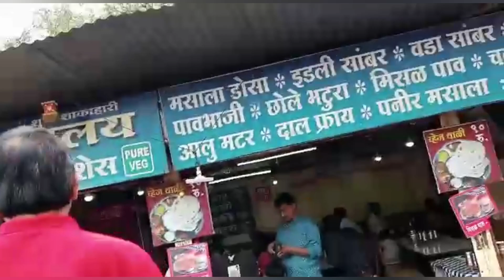Trip to Maharashtra || Trimabakeshwar Jyotirlinga Darshan || Nashik || Trimbak || Godavari Udgam 🙏🙏❤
Hello bondhura! Ami Manidipa Podder, apnader shobai ke swagata amar eyi Youtube Channel "Amader Anonder Songsar" e. Ami eshe gechi apnader sathe share korte amar lifestyle, different different recipes, ghora fera aaro onek kichu. Toh cholo amar sathe amar eyi journey te. Dhonnobad amar channel e ashar jonne, Bhalo thakun, Nomoshkar!

For any query or issue

amader anonder songsar
Trip to Maharashtra
Trimabakeshwar Jyotirlinga Darshan
Trimabakeshwar
Jyotirlinga Darshan
Nashik
Trimbak
Godavari Udgam
Maharashtra